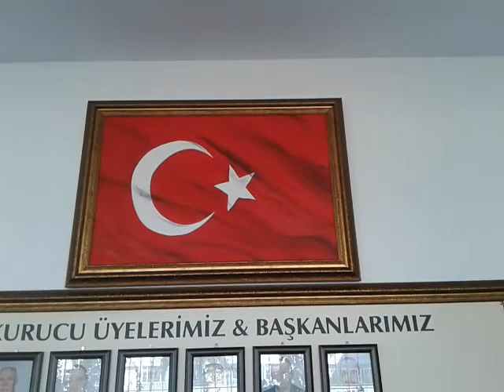TOKAT RESADİYE EYMUR KÖYÜ ANKARA TURKOZU DERNEK BİNASINDA 22.08.2018 SAAT.15.00 BAYRAMLASMA